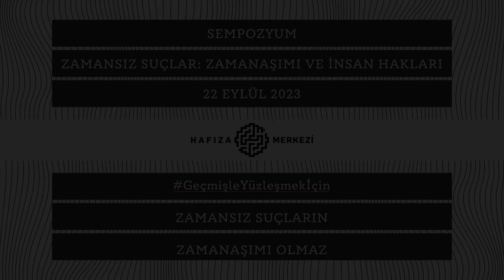Saniye Karakaş | “Uluslararası Mevzuatta Zamanaşımı ve Cezasızlığın Mağdurlar Üzerindeki Etkisi”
Türkiye’de devlet şiddeti ve cezasızlığın mekanizmaları üzerine akademi ve sivil toplum alanında çalışmalar yürüten Saniye Karakaş, zamanaşımının uluslararası mevzuattaki yerine değiniyor ve bu yöntemle sağlanan cezasızlığın mağdurlar üzerindeki etkisini farklı boyutlarıyla ele alıyor.

Bu sunum, Hafıza Merkezi olarak 22 Eylül 2023 tarihinde düzenlediğimiz “Zamansız Suçlar: Zamanaşımı ve İnsan Hakları Sempozyumu” kapsamında yapılmıştır. Sempozyuma ilişkin detaylı bilgi için